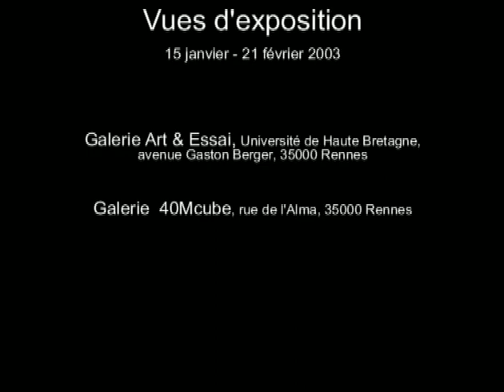Two exhibitions of Projects of Projects - Projets de Projets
Here are views of two exhibitions of some videos of the series called "Projects of Projects". These exhibits have been shown at the same moment (University of Rennes and 40mCube). Jean-Philippe Lemée appears on the screen, always talking, and wearing different shirts. Some of the documents that are presented on the different videos are also exhibited... Yves Trémorin, artist, is behind the camera.